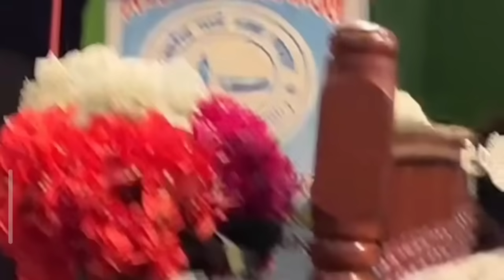पर्मेश्वोर पिताको ठुलो गवाही।। भयो ठुलो चमत्कार ।।